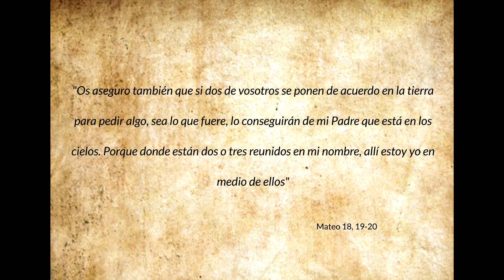Festival de pascua: ON VIVE. Canción: De Dios aprendí. Hermanos de la Sagrada Familia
Catequistas de 6º EP del colegio Sagrada Familia de Madrid.
Canción que recoge letras de otras anteriores.
Festival musical de Pascua”: ON VIVE, para todos nuestros grupos, comunidades y coros. Un encuentro en las redes donde queremos fortalecer nuestro sentido de familia, de grupo y comunidad a través de la música, el baile, la fotografía, la imagen, el arte, etc. Somos Familia Sa-Fa.